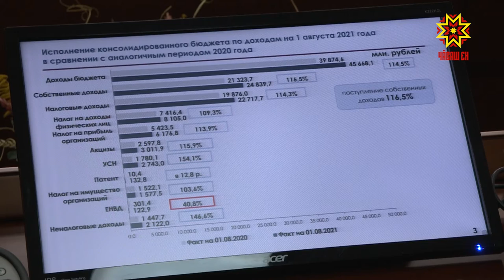В Чувашии подвели итоги социально экономического развития за первое полугодие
Цыплят по осени – итоги экономического развития уже сегодня. Пандемийное время вносит свои коррективы не только в проведение праздников и массовых мероприятий. Социальная направленность экономики и всей страны и региона заставляет власти принимать решения, что называется в авральном режиме. Предварительные итоги первого полугодия 2021-го года подвели сегодня. Малопонятные цифры на язык людей перевела Татьяна Молокова.